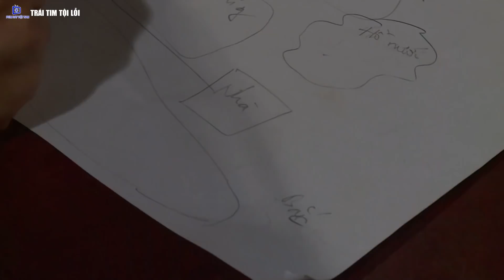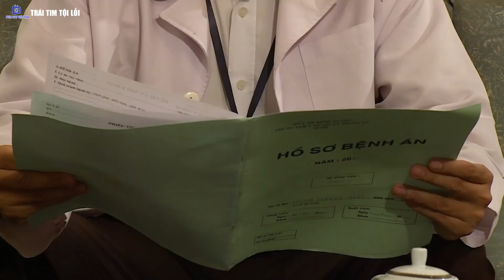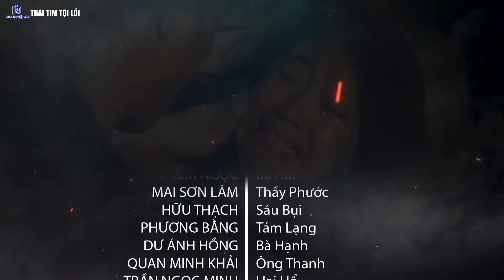Phim Bộ Hình Sự Việt Nam Mới Hay Nhất 2022 | Trái Tim Tội Lỗi - Tập 35 | Bình Minh, Quốc Thái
Câu chuyện xoay quanh cuộc đời của những đứa trẻ mồ côi, luôn thiếu thốn sự yêu thương, quan tâm và chăm sóc. Liệu khi lớn lên, chúng vẫn có thể giữ được cái tâm tốt từ hạt mầm vốn có như câu "Nhân chi sơ,.